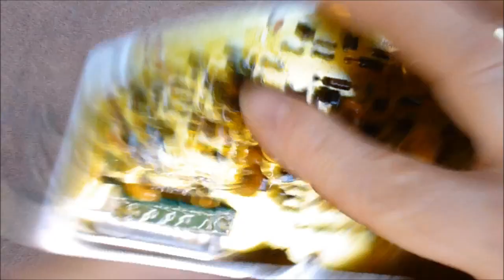Two small missile radar PCBs